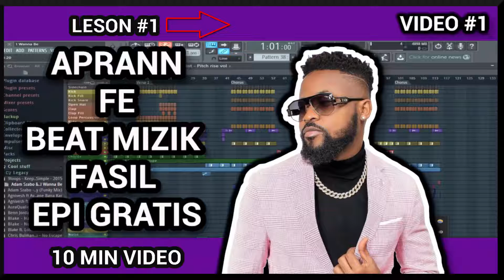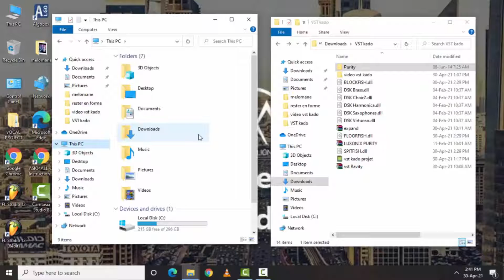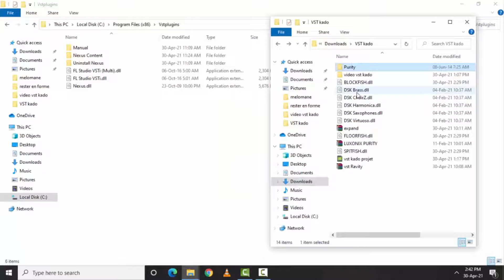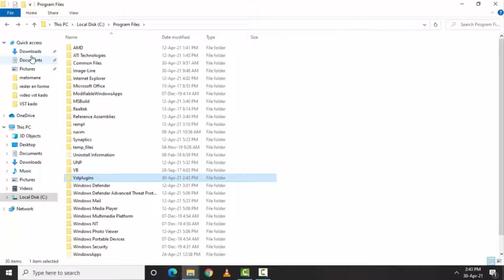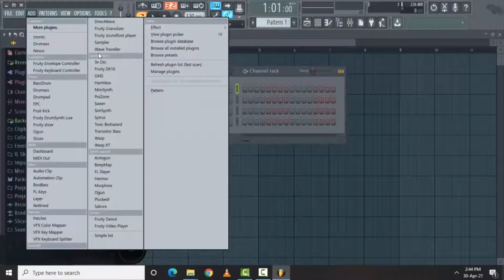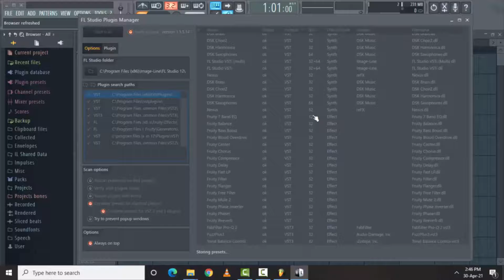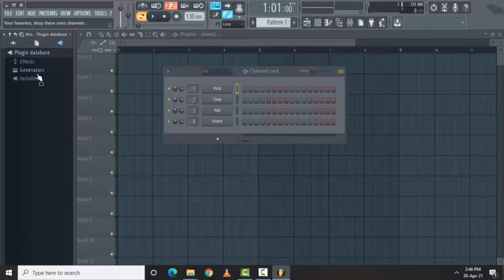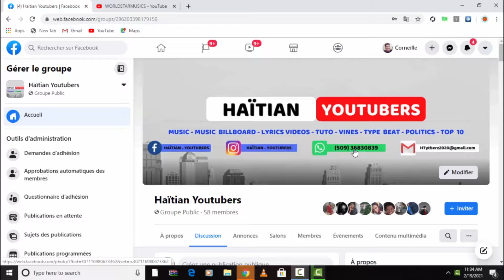INSTALE YON VST/ PLUG-INS KI SOU FORMAT .DLL !!!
So, si'w ta renmen konn kijan pou'w fe beat mizik rapid, Fasil epi gratis oubyen nenpot lot tendance.
Tout sa'w gen pou'w fe se Abone ak chanel lan epi aktive ti cloche la :